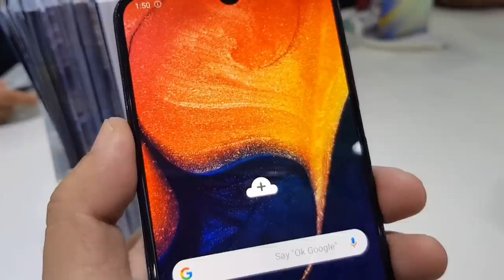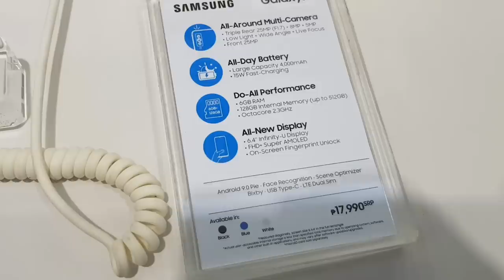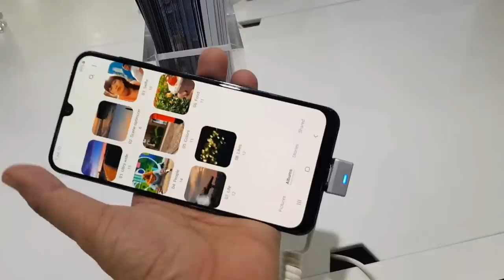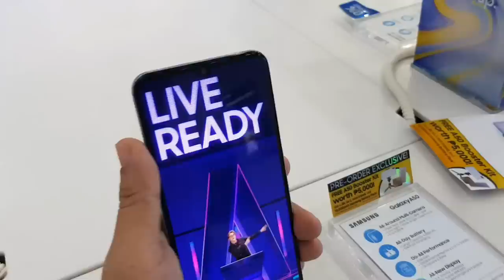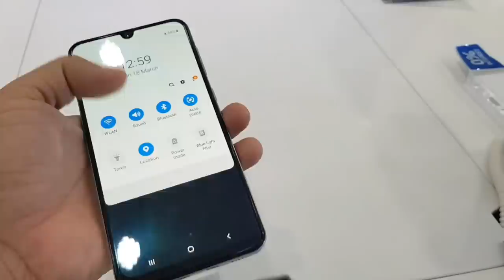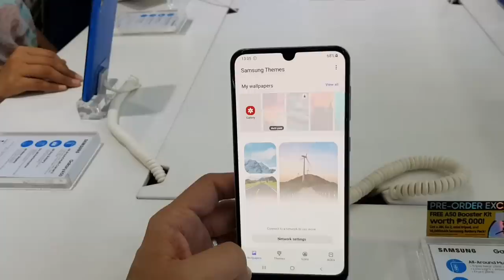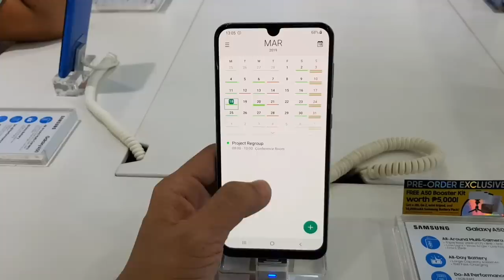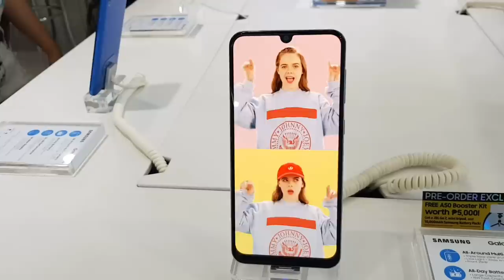SAMSUNG GALAXY A50 PHILIPPINES FIRST LOOK AND HANDS ON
Newest Mid-range phone from Samsung, the Samsung Galaxy A50